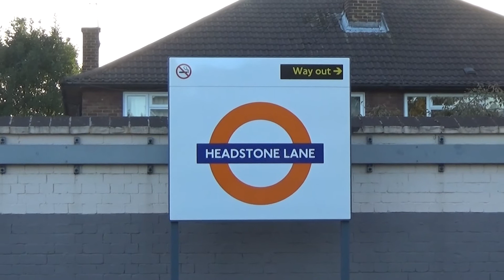46100 Royal Scot - 5V44 Light Engine Move 18th October 2016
One cold evening and I am at Headstone Lane awaiting for LMS Royal Scot Class 46100 Royal Scot running light engine from Crewe to Southall and then she will be doing another light engine move tomorrow from Southall to Ropley on the Mid Hants Line for their LMS Theme gala.